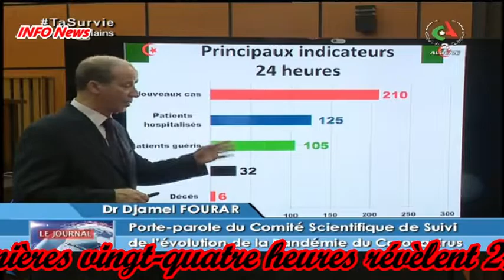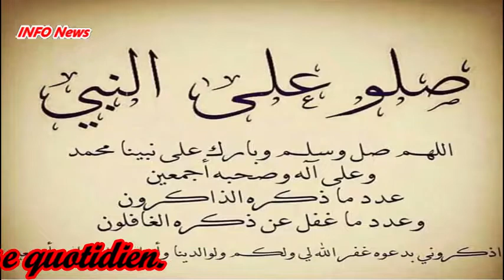CORONAVIRUS ALGERIE Bilan du Samedi 19 Septembre 2020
Les indicateurs de la pandémie du Coronavirus pour les dernières vingt-quatre heures révèlent 210 nouveaux cas, 6 morts supplémentaires, 105 nouveaux guéris  et 32 patients en soins intensifs, soit un total de 49.623 contaminés, 34.923 guéris   et 1665 personnes décédées depuis le début de la pandémie, au mois de mars, selon les chiffres communiqué samedi  par le Pr Djamel Fourar, ors de son point de presse quotidien.